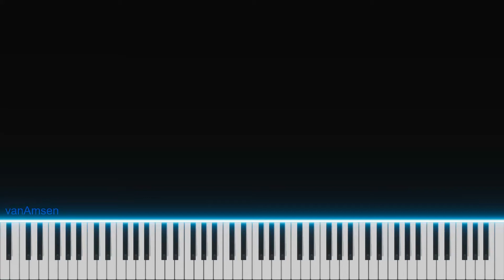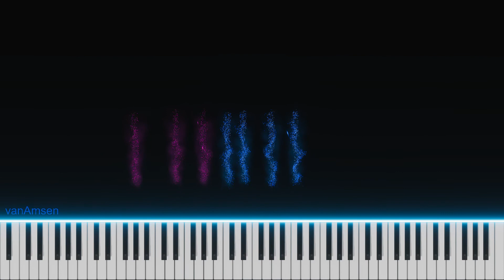Frédéric Chopin - Nocturne Op 32 No 2 (on Bösendorfer Grand Piano)